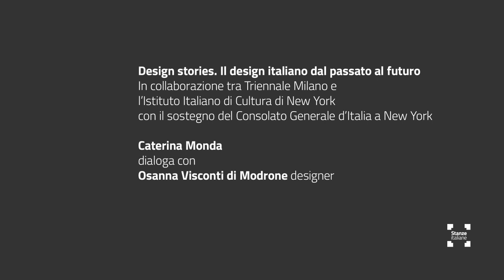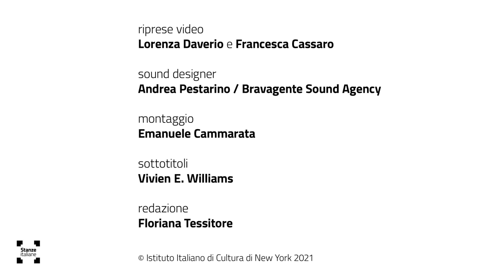Design Stories n.2 | Osanna Visconti Di Modrone - Stanze italiane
Caterina Monda dialoga con Osanna Visconti di Modrone, designer

Caterina Monda dialogues with Osanna Visconti di Modrone, designer